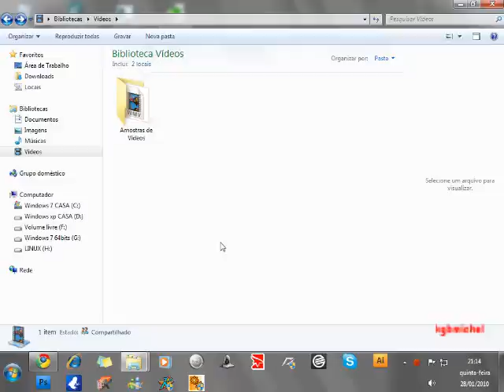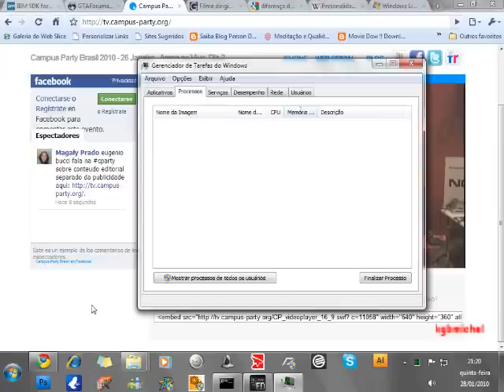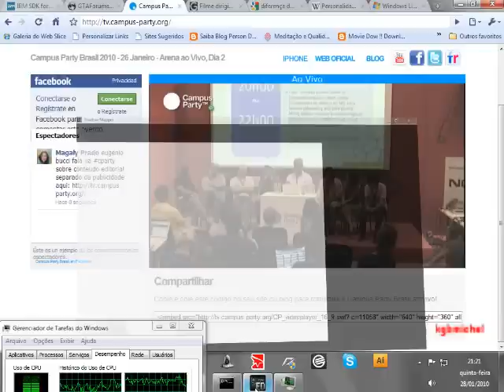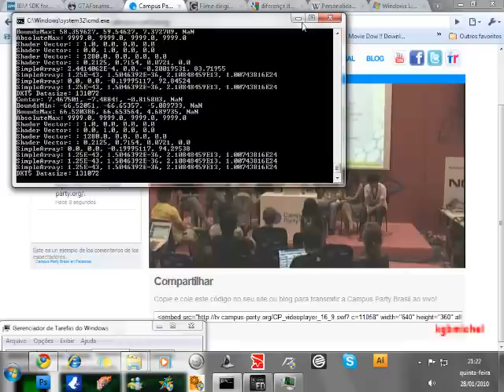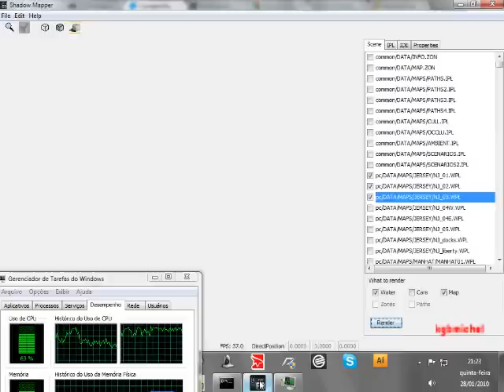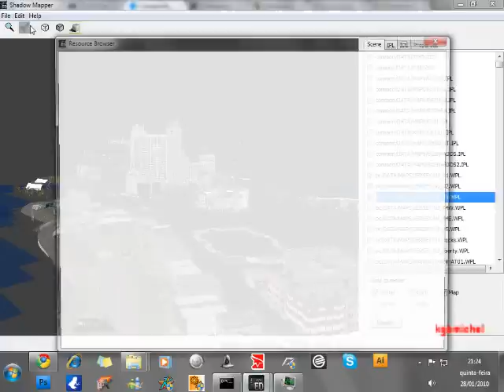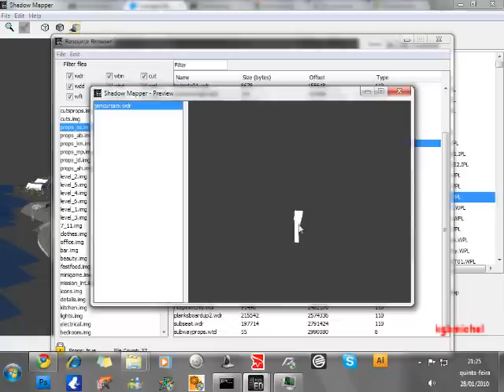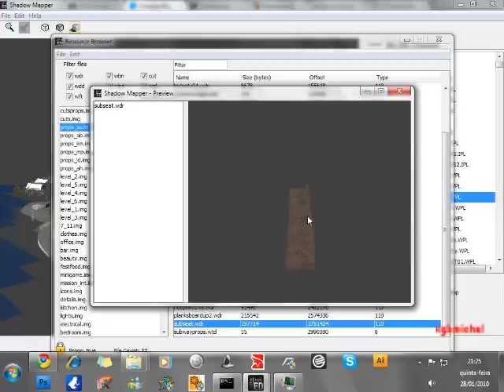Loading GTA IV on Shadow-Mapper Beta 0.1b released by Prince and video by me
Este video mostra como abrir mapa e objetos do Mapa de GTA IV
em um programa chamado de Shadow-Mapper feito pelo Prince o "Shadow-Link"
programado em Java no Netbeans
visite se tiver interesse em baixar
o computador usado para o vídeo te as seguintes config:

athlon x2 5200+ Brisbane modo 32bits
2 Gb de Ram
geforce 8500GT 512Mb 128bits

com o meu computador demorou cerca de 5min para load'ar
e para abrir cada .wpl uns 30 segundos para cima.
pra passar o tempo tive coloquei a Campus Party de SP para assistir XD

é recomendável abrir só o que vai ser modificado
no caso computadores de grande porte, mais de dois cores
podem abrir 8 arquivos ".wpl" de uma vez
os como o meu dá para abrir 6 mas pode haver instabilidade
lembrando que está em uma versão beta
"Shadow Mapper Beta 0.1b released"
e breve será lançada a versão final